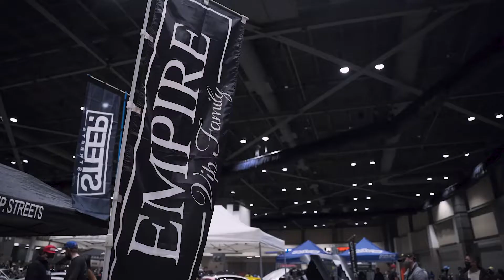Wekfest Seattle 2021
First time having my car at Wekfest, and man it was amazing! Was so good to catch up with some old friends and also make new ones! Lots of great memories and so glad I got the opportunity to be part of all of this! Hope you guys enjoy this video because I sure had fun editing it.